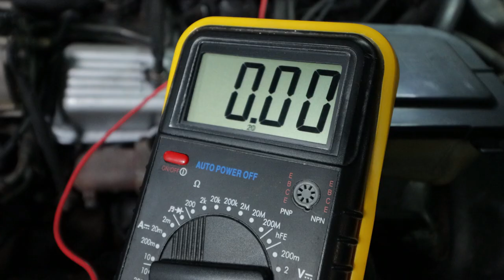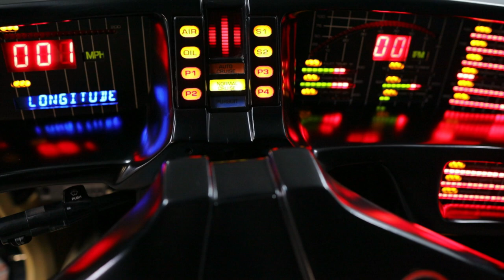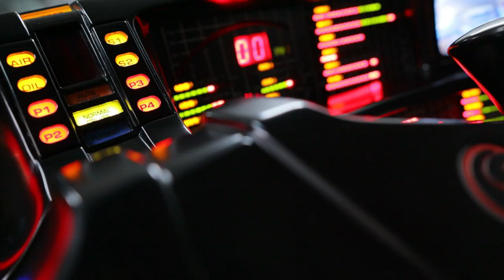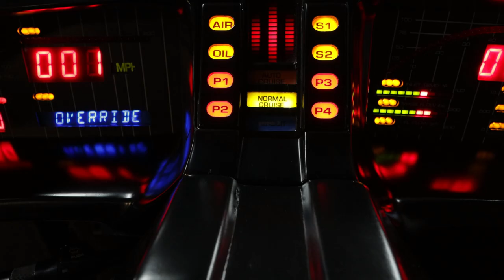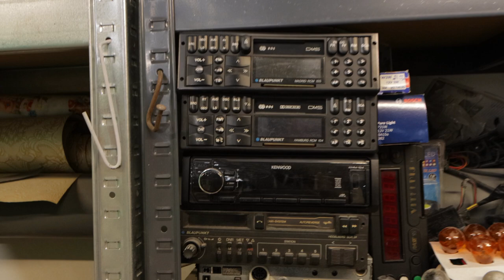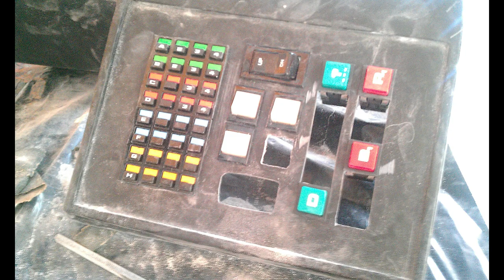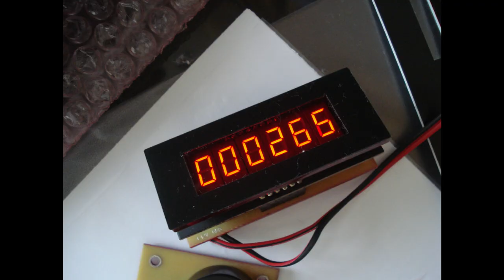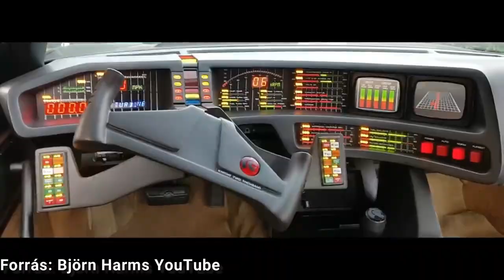BESZÉLŐ, ÖNVEZETŐ autó? HOGYAN?? 😮😮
Kiderül hogyan tud KITT beszélni, és VALÓBAN sofőr nélkül menni.
a "Hogyan építs KITT-et" sorozat befejező része.

Konzolok és gombok/olasz: Knightriderworld
Üvegszálas konzol/holland : knightpassions.net
Alsó konzol gombok/Kanada: Jupiter Electronics
Össszes gomb és elektronika/olasz: ideegeniali.it